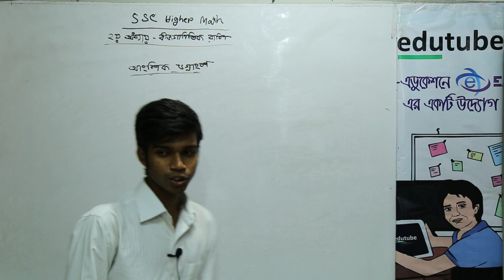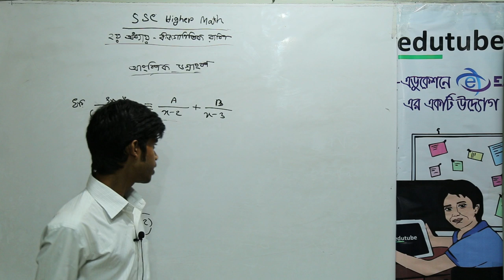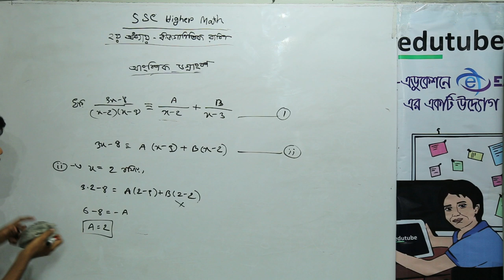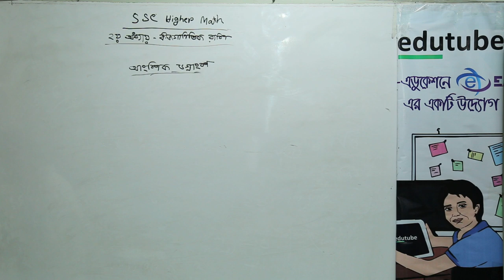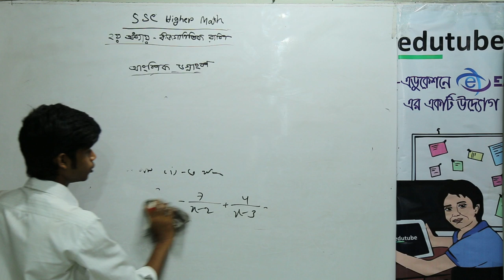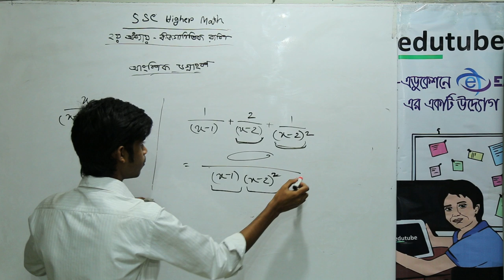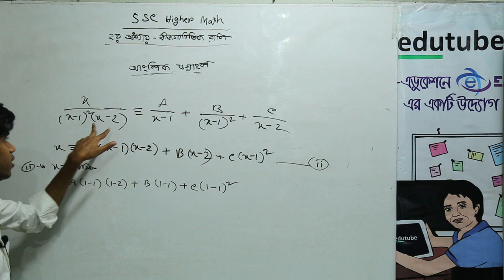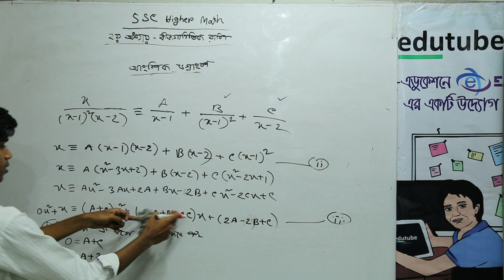SSC Higher Math, আংশিক ভগ্নাংশ